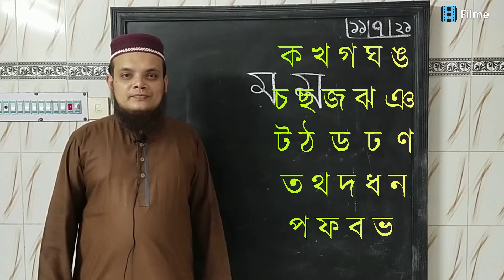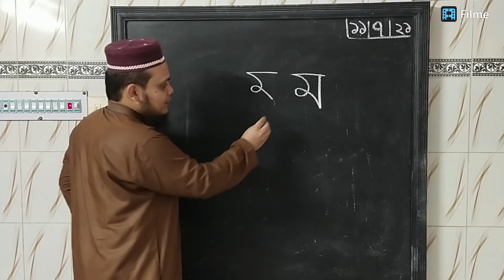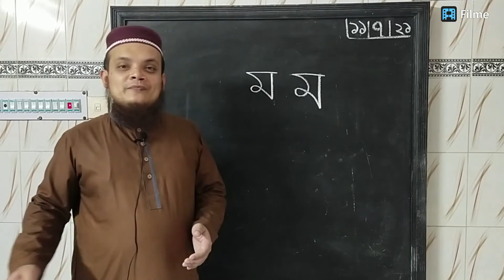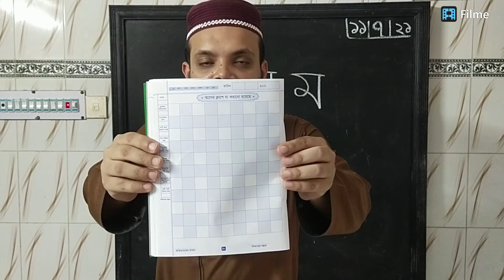শ্রেণী- প্লে, বিষয়- বাংলা, পর্ব- ৫